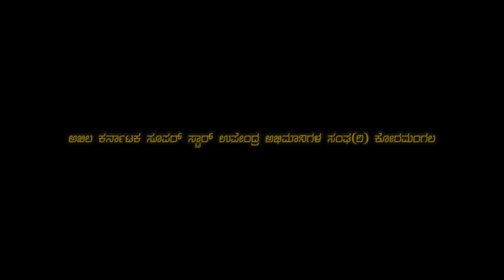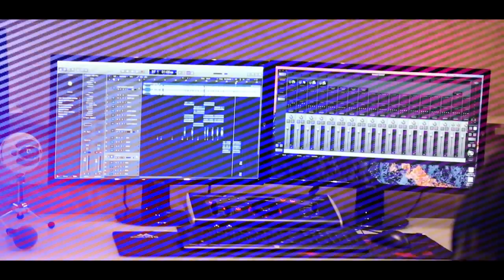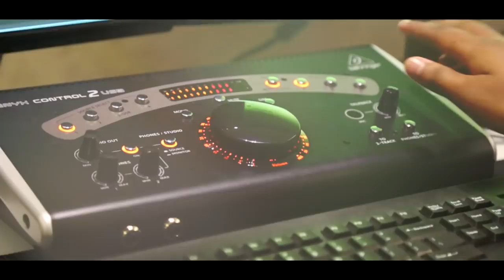|| INDIA GE OBBRE REAL STAR || TRIBUTE TO REAL SUPER STAR UPENDRA||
Real_Super_Star UPENDRA Namma boss ge huttu habbadha koduge illide nodiiii